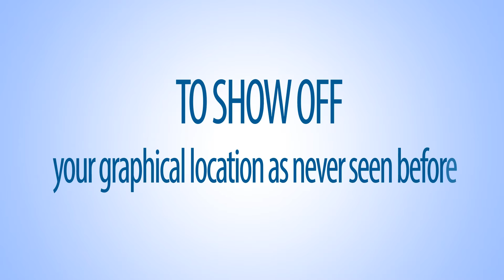Aerial Photography in Cyprus (Showreel)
Aerial Photography in Cyprus. This video shows the type of productions we create and the many areas that Aerialography can illustrate "YOUR WORLD FROM A NEW PERSPECTIVE".